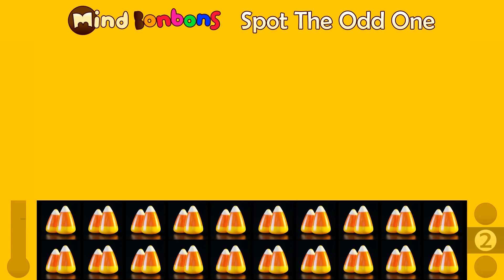Can You Decode This Candy Corn Emoji Puzzle? 🌽🎃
Happy National Candy Corn Day! 🍬  Test your emoji skills in this festive puzzle.  Can you decipher the hidden candy corn message?  You'll need to think outside the box, and use your emoji knowledge to crack the code!  Get ready for a fun and challenging puzzle for all ages.  Share your answers in the comments and let's celebrate this sweet treat!

Fun facts about candy corn:
- Candy corn was first made in the 1880s
- It was originally called “Chicken Feed” because of its yellow and white colors
- Candy corn is the official state treat of Pennsylvania
- Candy corn was originally made by hand, and the process took weeks
- You can find candy corn flavored everything from coffee to ice cream
- There are over 100 million pounds of candy corn produced every year.